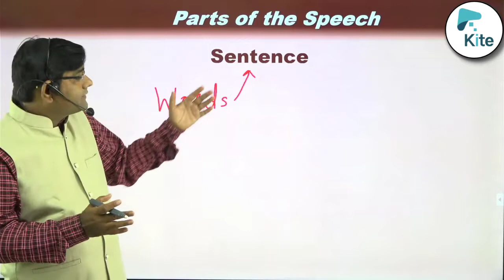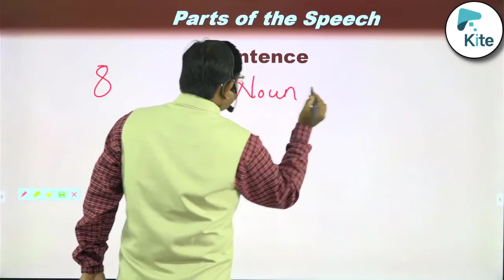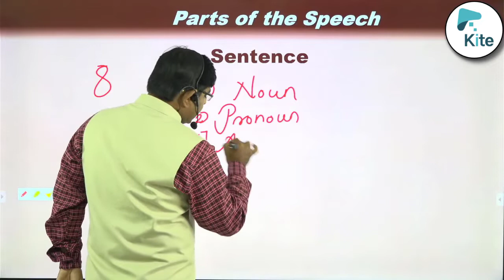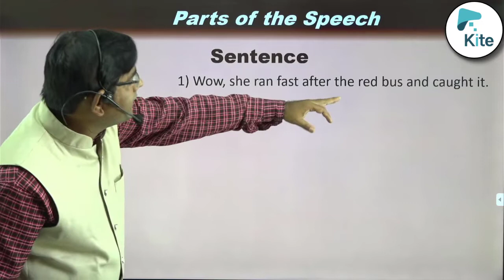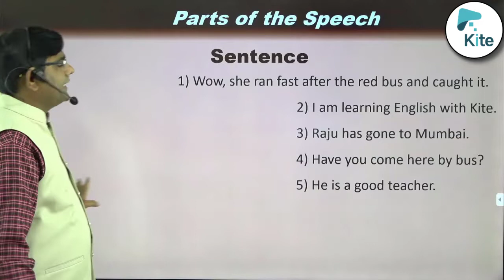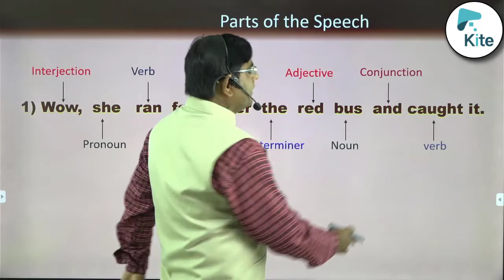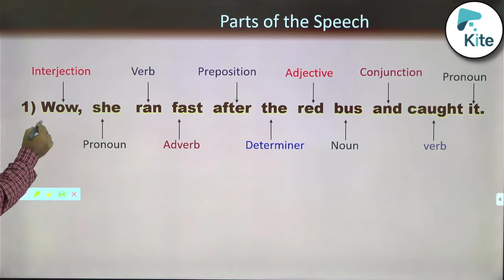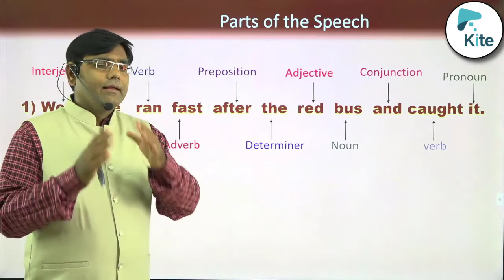Day 1 Parts of the speech How to make a sentence?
part of the speech
why we should learn part of the speech,
How can you make a sentence?
english
How can I write English sentence quickly?
How make a simple sentence in English for beginners?